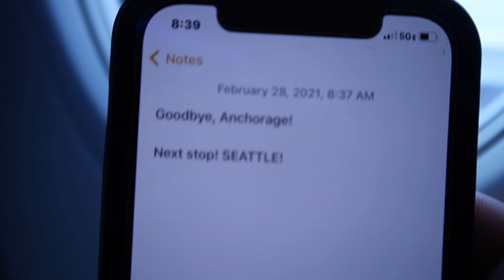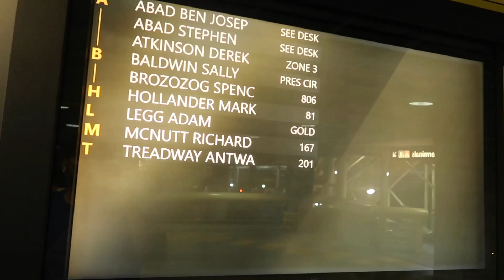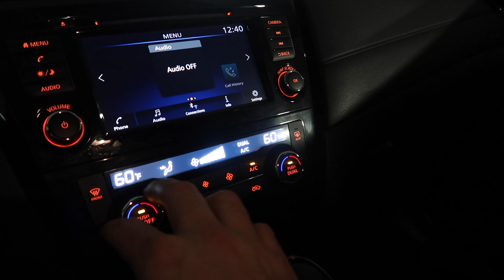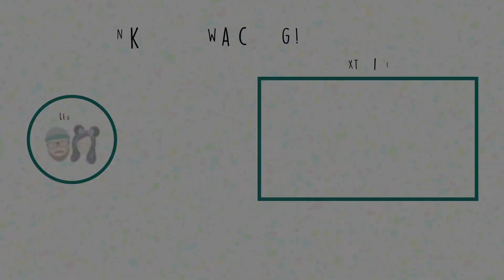Traveling to Florida! Travel Vlog!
Work calls, so I must go! This week I'm heading to Florida for work and I'm bringing you along. Today I'm traveling from Anchorage, Alaska to Melbourne, Florida. Along the way, we stop in the Alaska Airlines Lounges in Anchorage and Seattle and we pick up our car in Orlando and then have a supper fancy gas station dinner in a parking lot. Ha!

Thanks for coming along on this journey with me! I miss travel vlogs and I'm thankful for this opportunity to travel for work to sunny Florida.